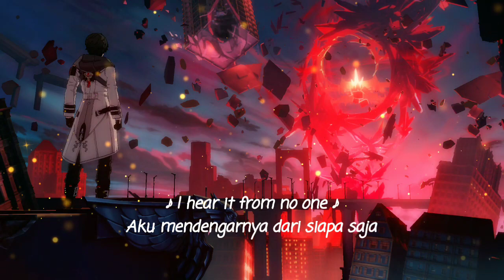[EN] Oaths / Post Honkai Odyssey ( Ost Honkai Impact 3 ) | Lirik & Sub Indonesia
Singer : 孙晔 (Sun yè) & 三无 (San wú) MarBlue
Song : Oaths / Post Honkai Odyssey ( Ost Honkai Impact 3 )

Wallpaper : -